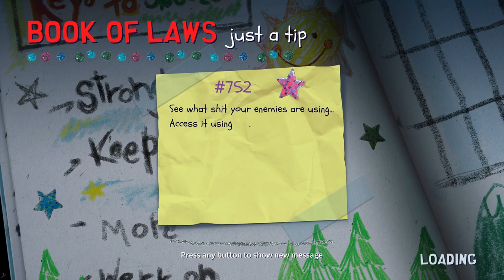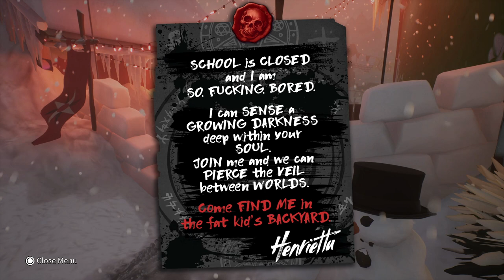South Park Snow Day - Full Game - (PS5)